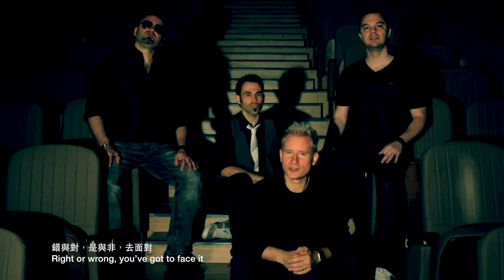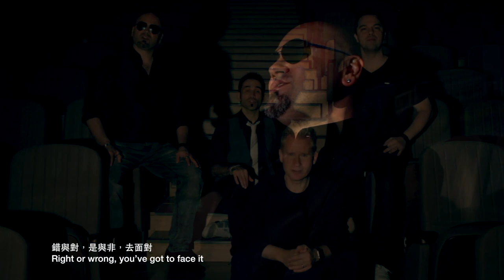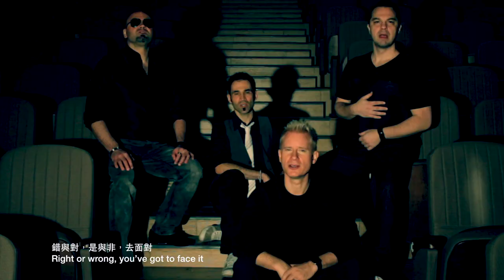Julia - Metro Vocal Group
Metro Vocal Group releases their latest Music Video, Julia! A popular track from their recent album, 500 yds.